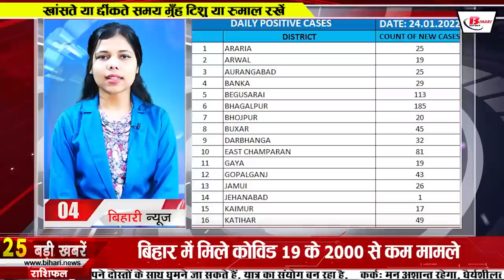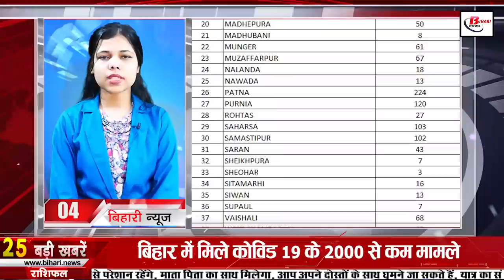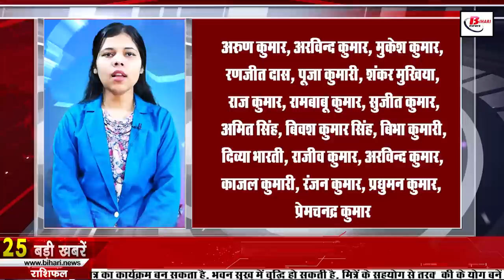Latest Today Bihar news 25th January 2022.Corona Cases in Bihar,Bihar Board Exam,RRB NTPC Protest.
Get Today Bihar news 25th January 2022 of all districts in Hindi.Info of Corona Cases Bihar,Bihar weather,Bihar Board Exam,RRB NTPC Protest.

1. Students of BiharBoardexam will now be able to take the examination by wearing shoes and socks

Keeping in mind the continuing frost in Bihar, the Bihar Board has given a big relief to the candidates appearing in the examination starting from next month, under which the board has made it clear that in the 12th examinations starting from February 1. Students will now be able to take the examination by wearing shoes and stockings, although earlier the board, while issuing its decision, had announced to give the examination to the students in slippers only. But now a new notice has been issued in this regard. Along with this, the board has given this information to all the students, parents, DEO along with the nodal officers.

2. Today in Bihari Birthday Special we will talk about

3. Less than 2000 cases of coronacasesinBihar

According to the information received from the Health Department, a total of 1821 cases have been confirmed in Bihar in the last 24 hours, after which the number of active patients in Bihar has reached 14833, along with this, if we talk about the affected districts, then 25 in Araria, 19 in Arwal, 25 in Aurangabad, 29 in Banka, 113 in Begusarai, 185 in Bhagalpur, 20 in Bhojpur, 45 in Buxar, 32 in Darbhanga, 81 in East Champaran, 19 in Gopalganj, 43 in Jamui, 26 in Jehanabad. In Kaimur 17 in Katihar 49 in Khagaria 5 in Kishanganj 14 in Lakhisarai 11 in Madhepura 50 in Madhubani 8 in Munger 61 in Muzaffarpur 67 in Nalanda 18 in Nawada 13 in Patna 224 in Purnia 120 in Rohtas 27 in Saharsa 103 in Samastipur 102 in Saran 43 7 in Sheohar, 3 in Sitamarhi, 16 in Siwan, 13 in Supaul, 7 in Vaishali, 68 in West Champaran, 92 cases have been confirmed, apart from this, 20 such cases have come positive in reports whose samples were collected from other states. In the last 24 hours of the last day, 105268 samples were tested, while during this 4829 patients have recovered and returned home.
4. Students create ruckus over rigging in RRBNTPCexam

5. Several IPS officers transferred in Bihar

6. Police got big success in Bakarganj gold robbery

7. The Commission took this decision for voting in the Legislative Council elections

8. Issue of Admit Card for Matriculation Annual Examination

Bihar Board has issued the admit card of Matriculation Annual Examination 2022, which has reached all the schools, after which now the candidates will be able to take the admit card from the school, for your information, tell you the matriculation examination from 17 to 24 February. Will do 16 lakh 48 thousand 894 candidates will appear in the examination. The matriculation examination will be started four days after the end of the inter examination, before which the internal assessment of the matriculation examination has been done from January 20 to 22.
9. The process of buying paddy will continue till February 15 in Bihar

10. Rain and hailstorm expected in next 48 hours in Biharweaher

11. Ward Implementation and Management Committee will be constituted soon

12. Manoj of Sasaram will be seen in the web series 'Bullet Pen'

13. Corona vaccination figure crossed 11 crores

14. National Child Award for Gallantry by PM Modi to Dheeraj of Bihar

15. Railways to build eight data centers in Bihar
16. Transport Department transferred three DTOs
17. On January 26, patrolling was increased on the border of India Nepal.
18. PM Modi also became a fan of this DM of Bihar, appreciated the work
19. Now the smart city office of Patna shifted here
20. Five lakh demat accounts opened in a year in Bihar
21. Nitish Kumar's status is over
22. JDU and RJD are coming closer on the pretext of demanding special status

23. Today's date is recorded in the history of India due to many reasons

The Indian Brahmo Samaj was started by the famous social reformer Keshav Chandra Sen in 1880. Himachal Pradesh was declared a full state in the year 1971. The famous social worker Mother Teresa was awarded the Bharat Ratna in 1980. Acharya Vinoba Bhave was posthumously the highest in 1983. Awarded the civilian honor Bharat Ratna. More than 300 died in a stampede in 2005 in a temple of a goddess in Satara, Maharashtra. The Central Government announced Padma Bhushan and Padma Shri awards in 2009. Famous Bengali poet Michael Madhusudan Dutt was born in 1824. Birth of British litterateur Somerset Mom in 1874. Vijayaraje Scindia, a famous leader of the 'Bharatiya Janata Party', died in 2001. This day is celebrated as NationalVotersDay.

24. Shameful record in the name of KL Rahul

25. Vijay Sinha meets Om Birla

26. Bihar's five hydroelectric projects closed